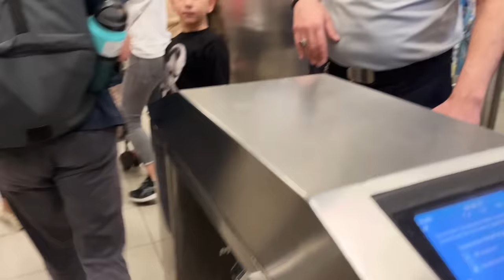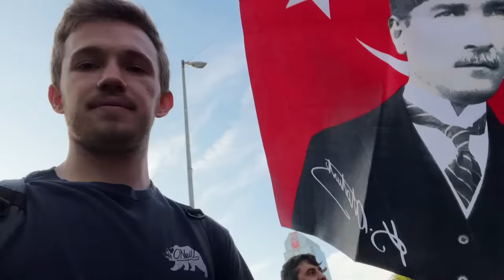Republic of Türkiye's 100th Anniversary Celebration in Istanbul | Turkey Travel Vlog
Sometimes when booking a stay in a new place there are events, customs, etc. you are not aware of and come to impact your trip. Well this happened to us in the best way! We just happened to book our trip to Istanbul on the same weekend that the Republic of Turkey was turning one hundred years old!

This meant city-wide celebrations including thousands of flags and pictures of the former leader Mustafa Ataturk - some on buildings, some worn and all presented with great pride for the country.

In the early 20th century, Mustafa Ataturk helped lead a movement to bring Turkey out of the Ottoman rule and into the modern era. This meant creating the Republic of Turkey and issuing many reforms over the coming years. His impact is still seen today and is celebrated across the country, with some of the biggest celebrations being in Istanbul. This really was an amazing coincidence that we won't soon forget!

Our travels began in 2022 where we spent a month and a half navigating through new territory and adjusting to living out of a suitcase. After taking a year to build up our savings, we boarded a plane with one-way tickets to Europe! We then spent the next 6 months backpacking through Europe and Asia before heading back to the United States to try out a new kind of travel...